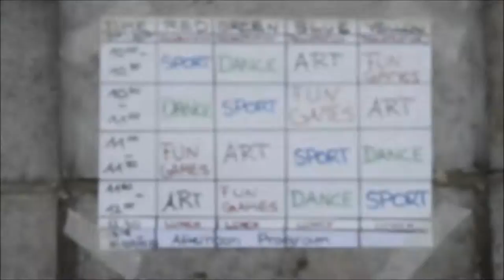Izizwe Volunteer Project in South Africa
Izizwe Project focus on the community and especially the children of the townships of Gqebera, more commonly known a Walmer Township in Port Elizabeth. The main goal of the project is to uplift the lives of underprivileged children.

The project consists of several programs to offer an education and an assistance to the children of the township: Pre-school, Primary school & High school but also extra activities such as homework guidance, dance lessons and restoration projects to build or restore infrastructure.

Many of the children have to deal directly or indirectly with HIV/AIDS. They are for example orphaned and are living with family members (e.g. grandparents) because their parents died of AIDS related diseases. The number of absentees at school is high due to a lack of guidance, family support and financial means. Volunteers are expected to guide and support these children through mentor ship and social support.

The diversity of possibilities creates an opportunity for volunteers to suggest preferences for age groups and specific personal interest to be involved in.